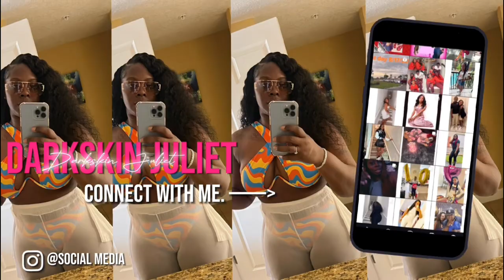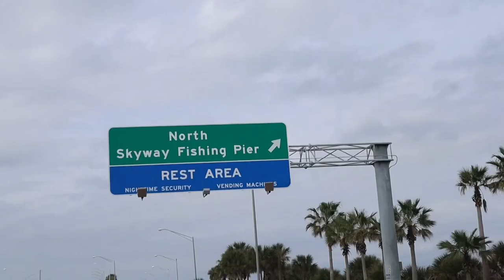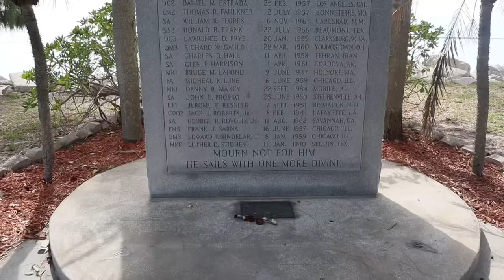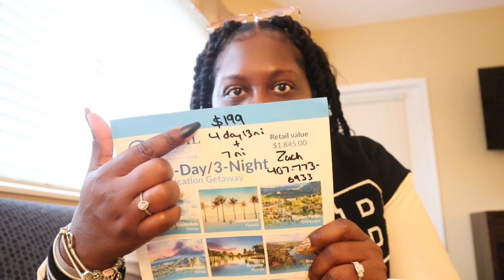Magical Date Night At Orlando Studio Movie Grill - Complete Vlog & Review | Darkskin Juliet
Join me on an unforgettable date night adventure at Orlando's Studio Movie Grill! I'll take you through a romantic evening filled with cozy movie-watching, tasty treats, and my full experience review in this vlog. Unique Designs and unmatched Quality with Our Exclusive Collection at amazing prices.

Discover why Studio Movie Grill in Orlando is my top pick for couples seeking a unique and memorable movie night. I'm sharing all my tips, from selecting the best seats to my thoughts on the film we enjoyed. Whether planning your special date night or enjoying love-filled adventures, this vlog is crafted just for you.

Have any date night tips or questions? Drop them in the comments below. I'd love to hear from you and share them with our love and adventure seekers community.

This video is about Magical Date Night At Orlando Studio Movie Grill - Complete Vlog & Review. But It also covers the following topics:

Orlando Studio Movie Grill
Date Night Vlog
Orlando Date Ideas

Video Title: Magical Date Night At Orlando Studio Movie Grill - Complete Vlog & Review | Darkskin Juliet

✅  About Darkskin Juliet.

Let us all be on a journey together, and I’m here to give you tips or become your best friend with advice and my Q&As.

🔔Check out Darkskin Juliet's channel for practical wellness tips and fun content.